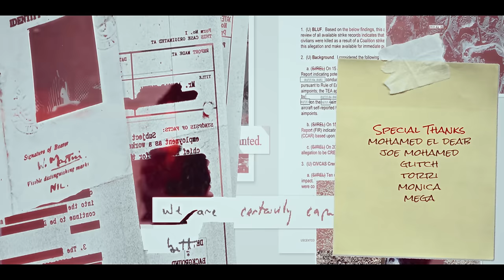Demz - Golden Boy (Official Music Video)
substances used in the video are fake and not real please stay safe and don't do drugs.
اي ماده مستخدمه فلفيديو هيا لغرض القصه السنمائيه و الترفيه فقط حيث ان المواد المستخدمه فيتامينات و ليست مخدر و لا اشجع باي شكل تعاطي المخدرات

Written & Performed by:  Demz
Music Production: Guapo
Recorded, Mixed & Mastered: Guapo